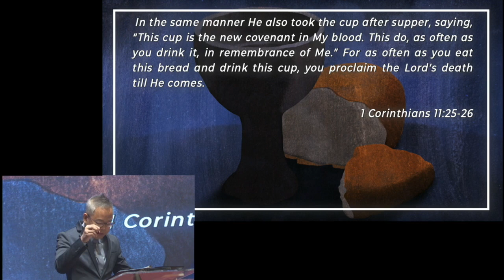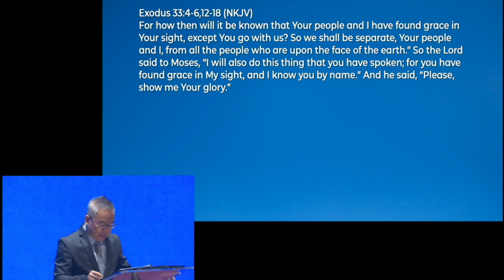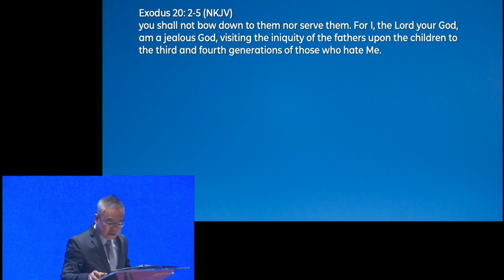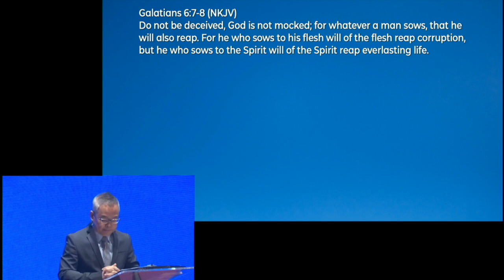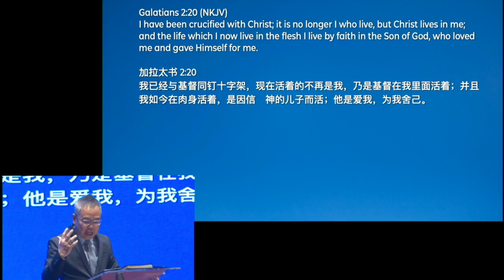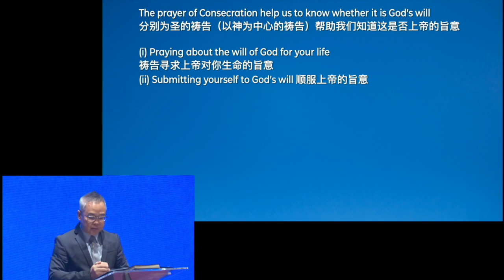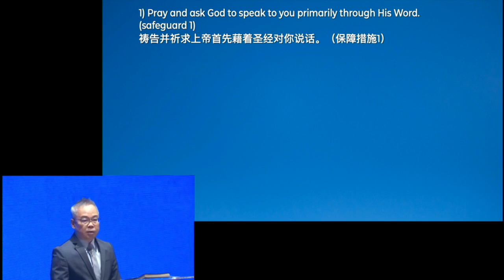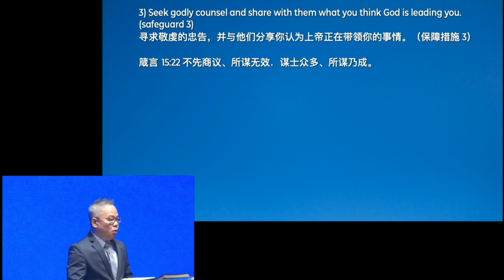除非你亲自与我同去 (Unless Your Presence Goes With Us) - January 7, 2024 [Chinese Interpretation]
Title: Unless Your Presence Goes With Us
Main Scripture: Exodus 33:4-6,12-18

讲员：Pastor Daniel Ho
讲题：除非你亲自与我同去
章节：出埃及地记 33:4-6, 12-18